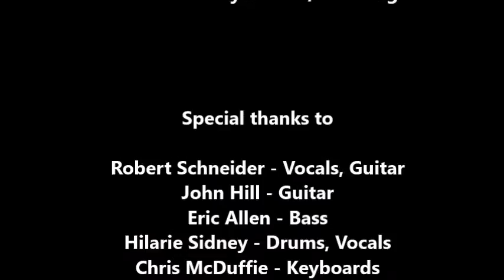The Apples In Stereo: Hilarie's Intro (LIVE) February 6, 1999 at The Bottom Of The Hill SF, CA, USA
The Apples In Stereo: Hilarie Sidney's Intro & Warning (LIVE)

Special Thanks to The Apples In Stereo, Sire Records, SpinART Records, The Elephant 6 Recording Company, BAM Magazine, and LIVE 105 / KITS 105.3